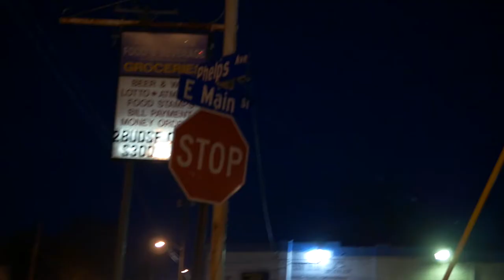Gawalla Rich Im back